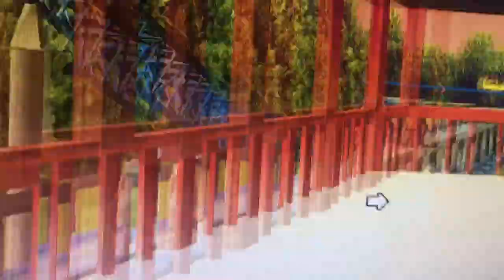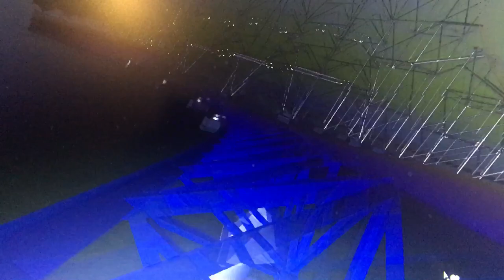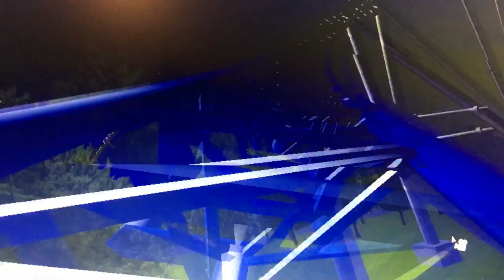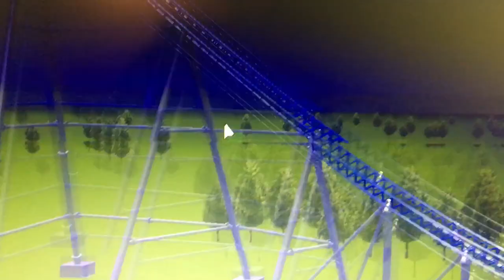Rct3 Mantis Cedar Point Update: Millennium Force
This a Recreation of millennium Force at Cedar Point.

Note: The Song that is used I do not own which it Belongs To Cedar Point

Song:Technonaunt by Neil Poiland